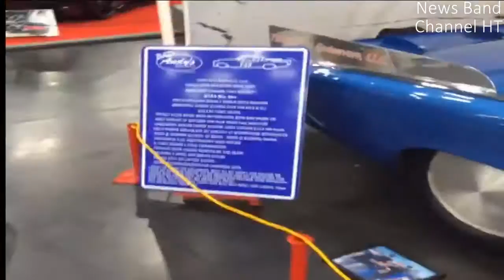Texas New Car Show